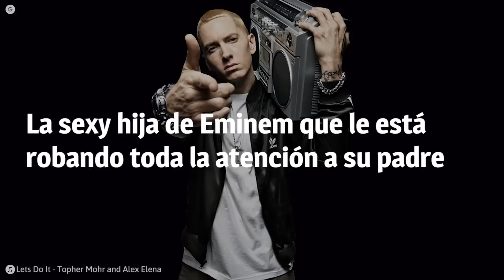La sexy hija de Eminem que le está robando toda la atención a su padre